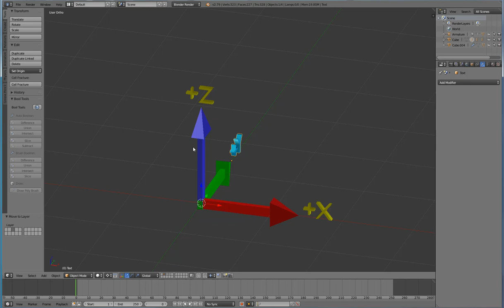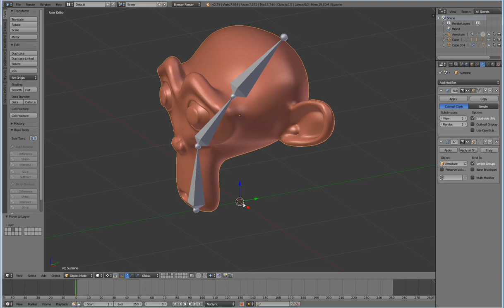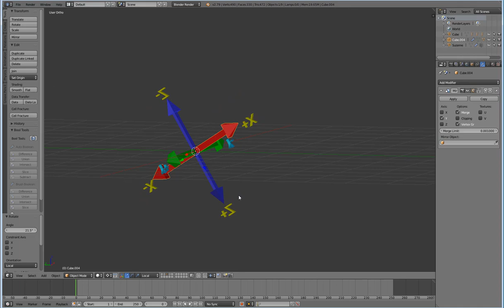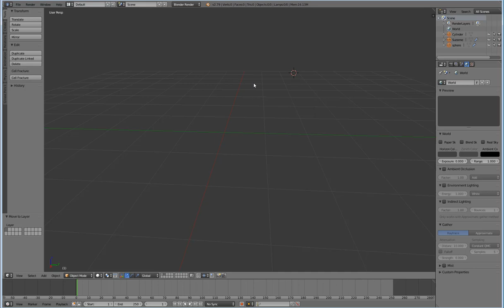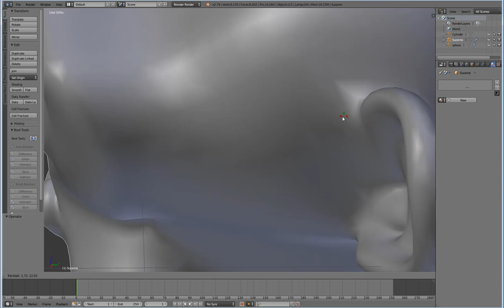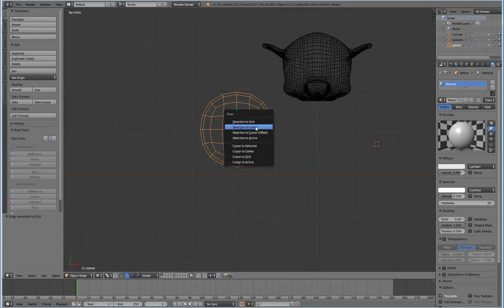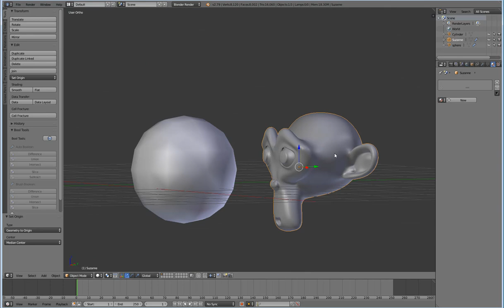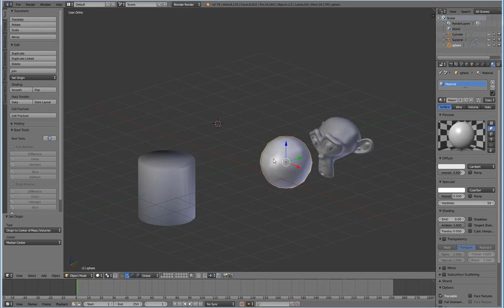Concept of Transform Cursor Snapping Setting origin point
Katika video hii utajifunza namna ya pande za X,Y na Z  zinavyo fanya kazi katika blender 3d na jinsi ya kutofautisha kati ya Local na Global axes. Vile vile utapata kujua jinsi ya kuseti cursor snapping na origin point.